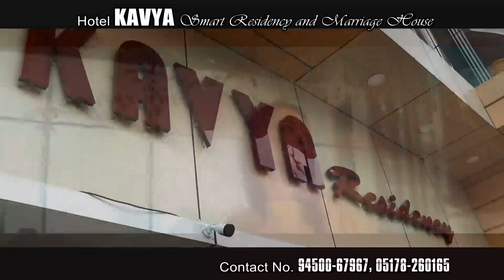बुन्देली संस्कृति को सात समुन्दर पार ले जाने वाली - राधा प्रजापति (लोक नृत्यांगना) II EXPO 2020 II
Jyoti P. khare
Naveen Shrivastava